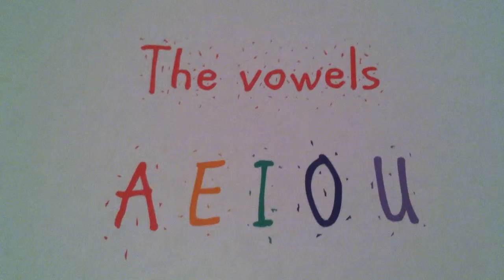Learn the Short Vowel Sounds Song for Kids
This is a song to help kids learn all of the short vowel sounds. Here we put together all of the short vowel sounds we have learned and put the song together. Encourage your child to clap as he or she sings the song. Knowing the short vowel sounds is a big step in reading!

- Short Vowel Sound of A video
- Short Vowel Sound of E video
- Short Vowel Sound of I video
- Short Vowel Sound of O video
- Short Vowel Sound of U video
- Learn the Five Vowels video